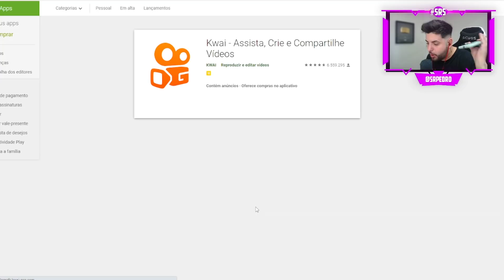GANHEI GCUBES DE GRAÇA no BED WARS do BLOCKMAN GO !!